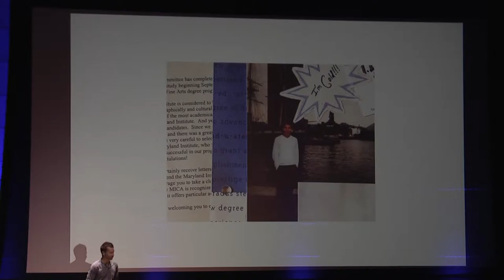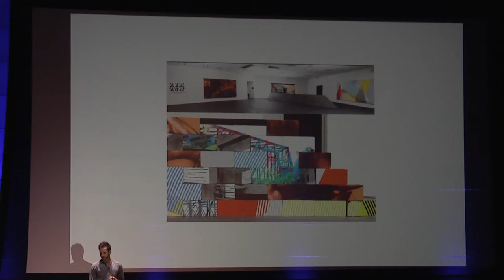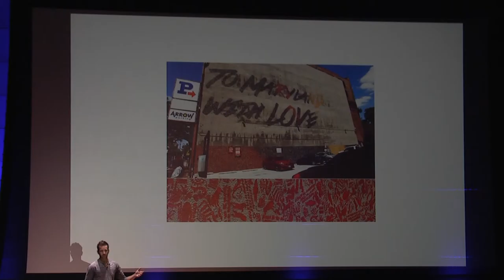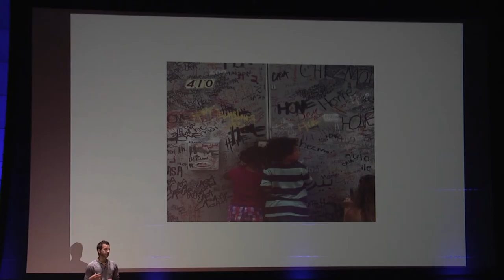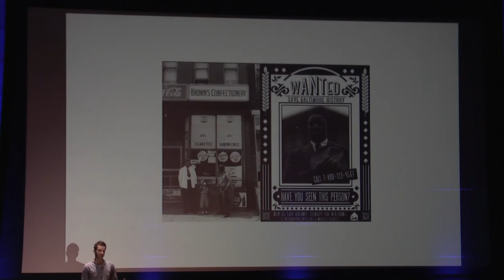Michael Owen : The HOME Artists Residency